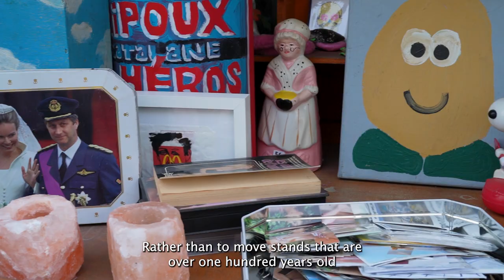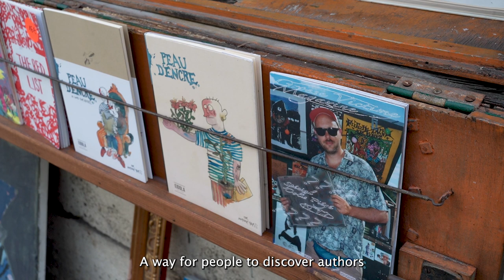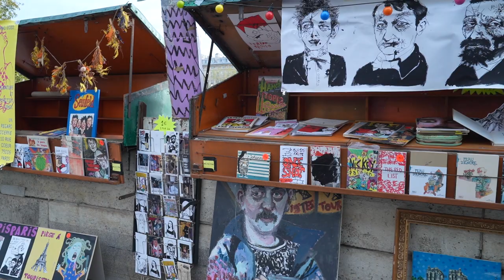Will the Olympics be the Final Chapter for the Seine's Bookshelves?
As the 2024 Olympic Games loom, the fate of Paris' beloved Bouquinistes is uncertain. Reporters from the American University of Paris' Olympics Broadcasting Practicum investigate.

Peacock Media at the American University of Paris is a Student-run media coalition with content on 4 major platforms including online news & magazine, video, podcasting, & radio.